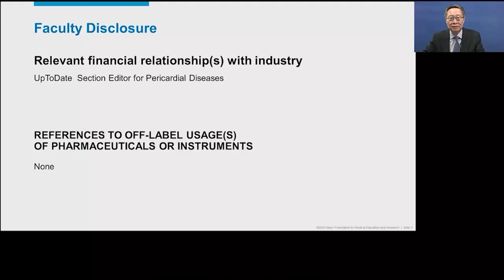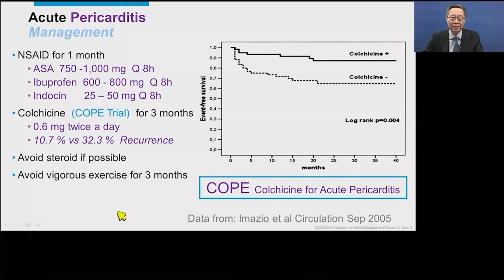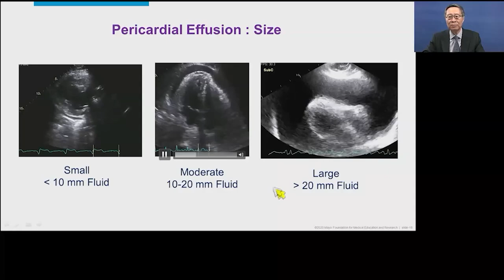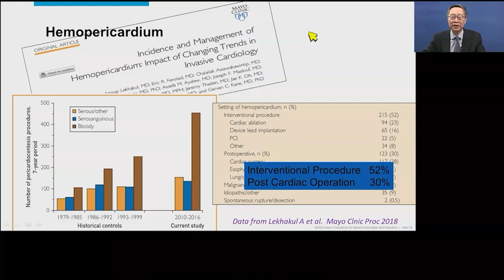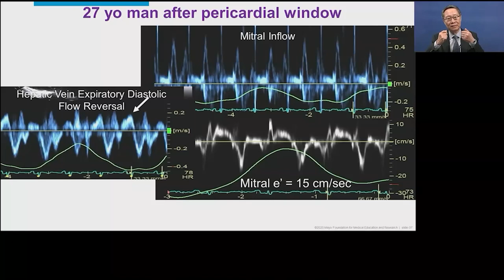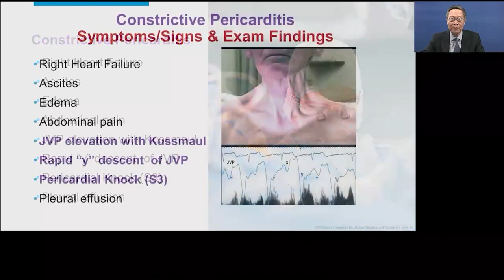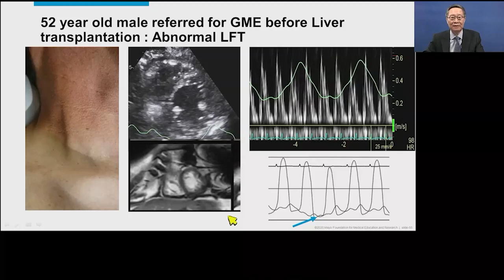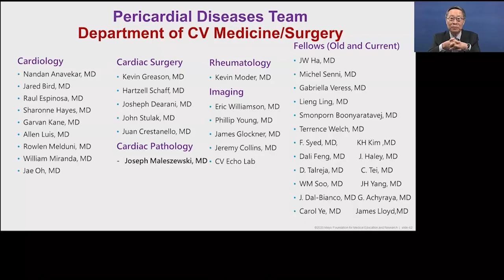Pericardial Diseases-Pericarditis, Effusion, Tamponade and Constriction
In this video we will describe the differential diagnosis and natural history of pericarditis, pericardial effusion, tamponade, and constrictive pericarditis. Explain the symptoms, physical findings and evaluation of acute pericarditis, pericardial effusion/tamponade and constrictive pericarditis and describe the treatment of acute and relapsing pericarditis, effusion, tamponade and constrictive pericarditis.